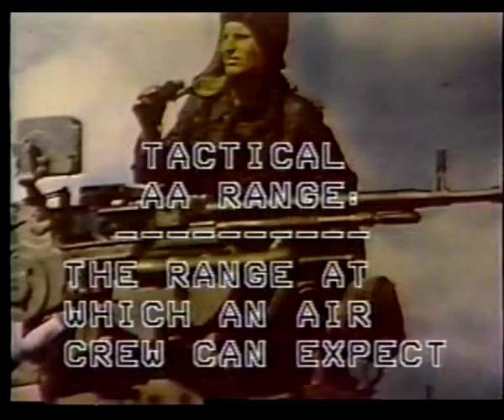DShK 1938 Heavy Anti-Aircraft Machine Gun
The DShK 1938  is a Soviet heavy anti-aircraft machine gun firing 12.7x108mm cartridges. The weapon was also used as a heavy infantry machine gun, in which case it was frequently deployed with a two-wheeled mounting and a single-sheet armour-plate shield.